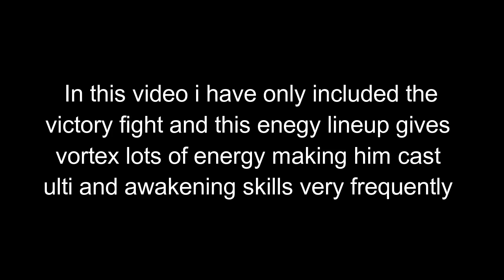Magic Rush : New Energy Lineup Testing In Duel | Insane Vortex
The Contents That I Upload Here Has Been Taken From Top Picks of Different Game Servers So if Anyone Finds Offended or If Anybody Wants Me To Remove Any Videos Please Contact Me And I Will Remove it ASAP.

Music In Video :
Krakn-Light
Lensko-Rebirth
LFZ-Echoes
NIVIRO-You
RetroVision-Domastic SICC
Sekai-Running

Clip can be of anything arena fight, bugs, world map, heroes review(strongest only) but it should be interesting ;)

How to record good quality videos?
I would recommend using Mobizen samsung version for recording the video with internal sound or just Mobizen without internal sound.

Mobizen setting here :
Video setting : Resolution 720p, Quality above 6M works fine, FPS offcourse 60fps

Remove watermark and enable clean recording mode ;)

That's it guys after your done with recording you can send me in my whatsApp no and i will also give credits in the video.

Also Check Out My Friend Channel Where He Makes Magic Rush Heroes Videos : Magic Rush Heroes Ind

If You Like This Video Hit LIKE and Drop Down The COMMENTS Below. :)